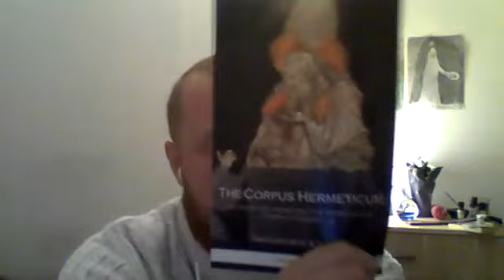Conversation with Conor Ó Rónáin: Gnosticism, Awakening and the Lord of the Rings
Had a fascinating conversation with my friend Conor today.

We covered a variety of themes focusing primarily on mystical religious traditions and their importance in the modern world.